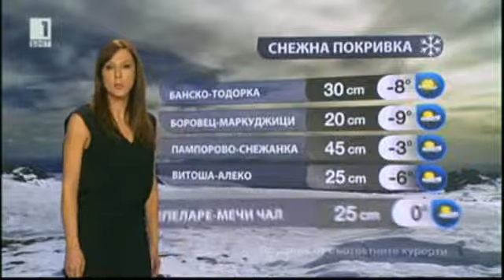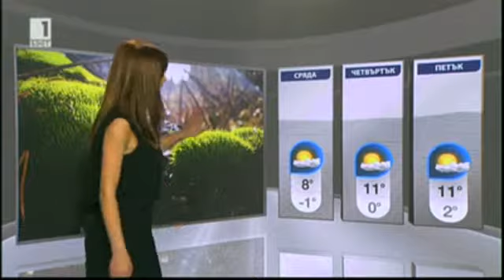BNT Weather forecast Bulgaria - 24.02.2014 (20:50h)